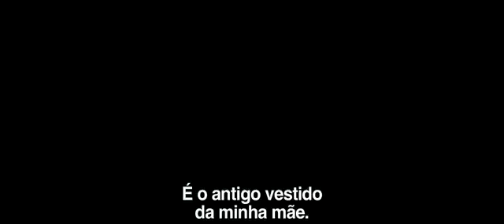Cinderela Legendado Pt